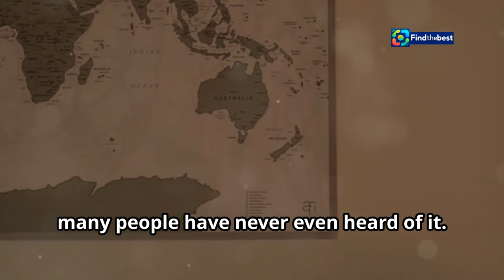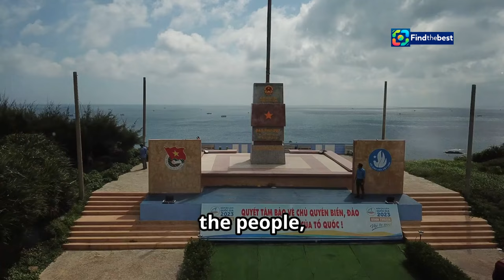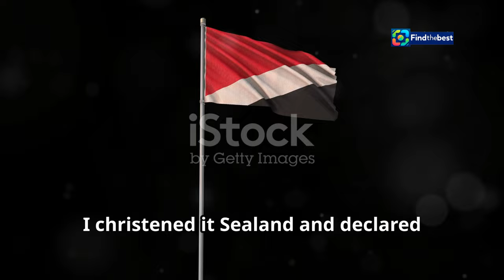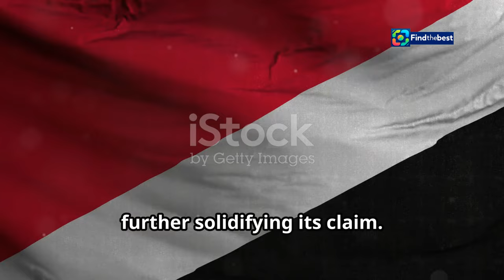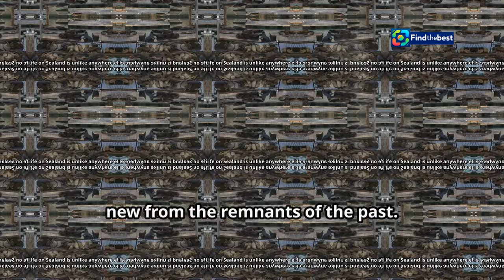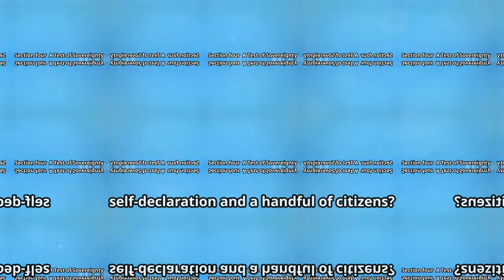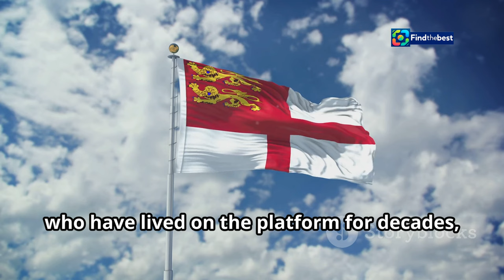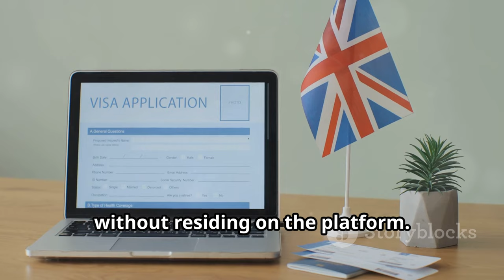The World`s Smallest Country: Discovering Sealand 🇸🇪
OUTLINE:
00:00:00 A Tiny Nation in the North Sea
00:02:21 The Fortress That Became a Country
00:05:25 More Than Just a Platform
00:06:14 The German Incident
00:09:42 Passports and Cryptocurrency
00:10:48 A Beacon of Independence

**Category:**
Entertainment

**Description (Romanian):**
🌍 **Cea mai mică țară din lume: Descoperind Sealand!** 🇸🇪

Te-ai gândit vreodată cum ar fi să trăiești într-o țară mai mică decât un teren de fotbal? 🏟️ Vino să descoperi Sealand, un microstat fascinant situat la doar 13 km de coasta Marii Britanii! 🚤

📜 **Povestea lui Sealand:**
În anii 1960, Roy Bates, un fost maior britanic, a preluat o platformă marină abandonată și a declarat-o independență. Așa a început aventura incredibilă a acestui mic principat! 👑

🏠 **Viața în Sealand:**
Cu doar trei locuitori permanenți, Sealand dispune de o infrastructură surprinzătoare, inclusiv dormitoare, o bucătărie și chiar o capelă! 🛌🍽️⛪

🌐 **Recunoaștere și planuri de expansiune:**
Deși nu este recunoscut oficial de nicio țară, Sealand își urmărește visurile de autonomie și dezvoltare, inclusiv lansarea unei monede digitale! 💰🚀

Have you ever thought about what it would be like to live in a country smaller than a football field? 🏟️ Join us to explore Sealand, a fascinating microstate located just 13 km off the coast of Great Britain! 🚤

📜 **The Story of Sealand:**
In the 1960s, Roy Bates, a former British major, occupied an abandoned offshore platform and declared it independent. Thus began the incredible adventure of this tiny principality! 👑